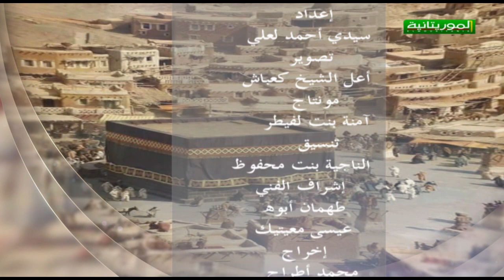صفحات مشرقة 1